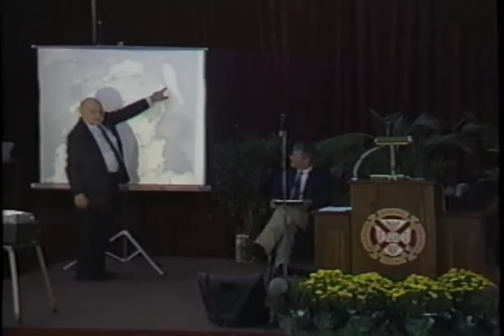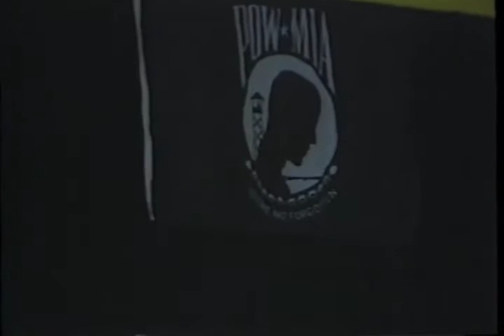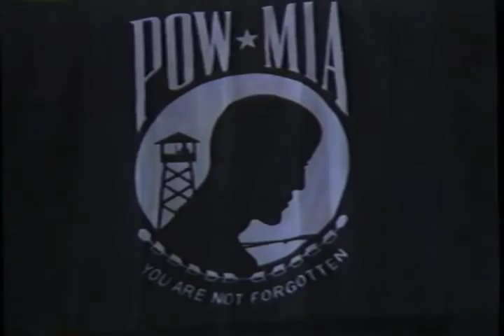Dr. Walt Whitman Rostow at - Vietnam Symposium: Concepts, Policies, and Results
Dr. Walt Whitman Rostow at Hampden Sydney College Vietnam Symposium: Concepts, Policies, and Results